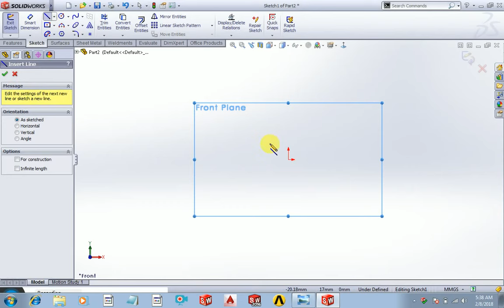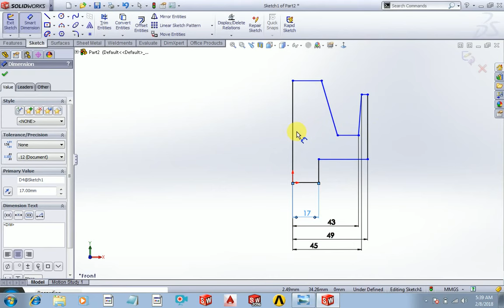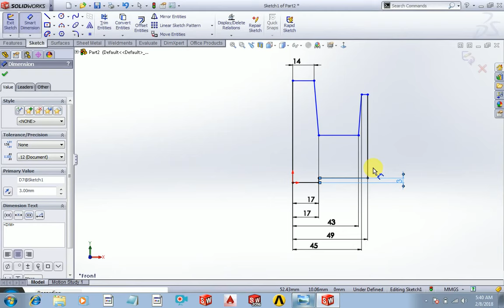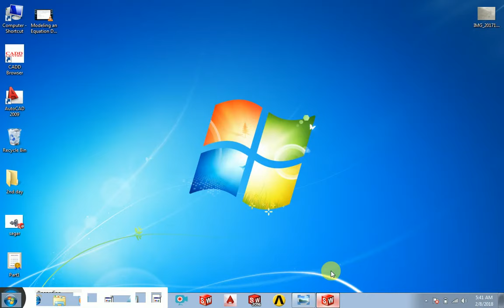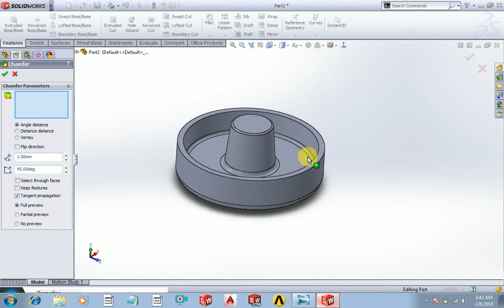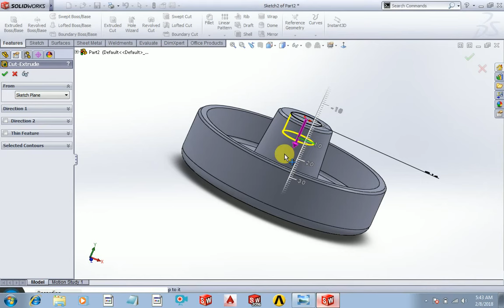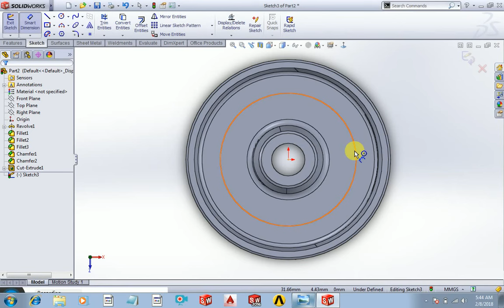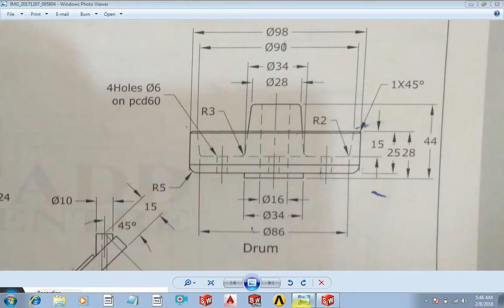DRUM(SOLIDWORKS)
In this tutorial we wil learn that how to use revolve command in  drum diagram...